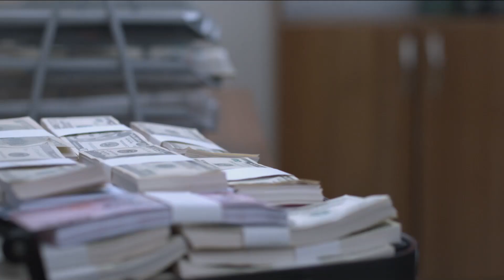"Şu Hayata Seni Sevmek İçin Geldim" | Acı Aşk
Bir görüş açısına göre de "aşk üç kişiliktir." Yani; bir erkek üç kadına birden gönlünü kaptırabilir. Peki, üçünü birden aldatmayı başarabilir mi? Orhan, Eskişehir'de bir üniversitede edebiyat hocasıdır. Birdenbire nişanlısı Ayşe'yi terk edip soluğu İstanbul'da alır. Burada artık hayatında var olan kadının adı Oya'dır. Fotoğrafçılık yapan Oya ile belki de hayatının en mutlu günlerini geçirirken daha evliklerinin ilk günlerinde yaşadıkları kötü olaylar ile birlikte kendini zor bir aşk üçgeninin ortasında bulur. Bir yandan da yeni tanıştığı öğrencisi Seda, Orhan'ı çıkılması güç bir yola sürüklemektedir. Üç kadın arasında kalan ve hayatı alt üst olan Orhan'ı zor günler bekler. Kafası karışık bir erkeğin ne yapacağı hiç bir zaman belli olmamıştır. Ancak Orhan'ın da artık bir karar vermesi şarttır.